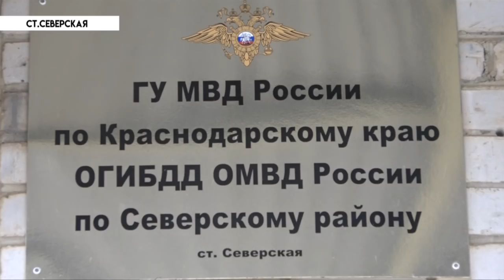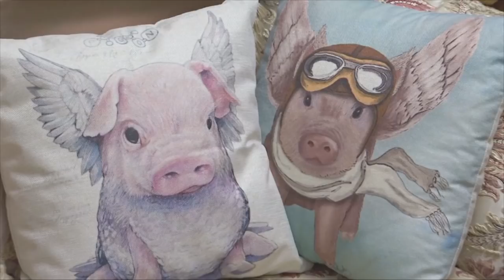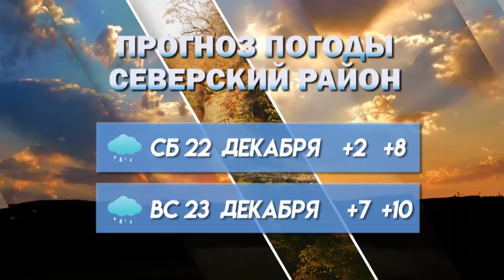Новости северского района за 21 декабря